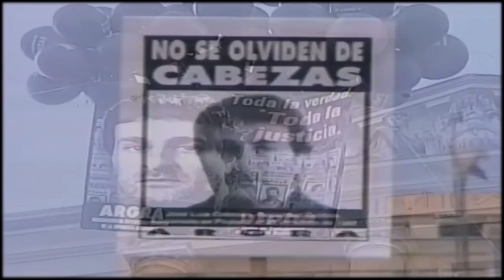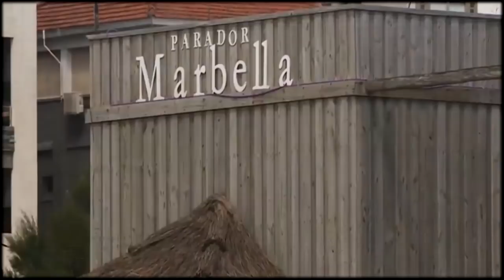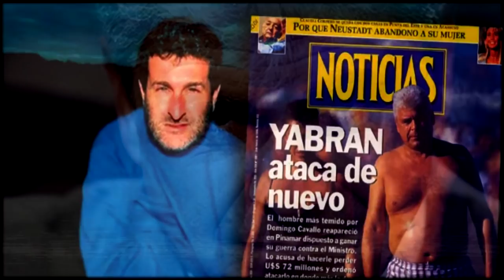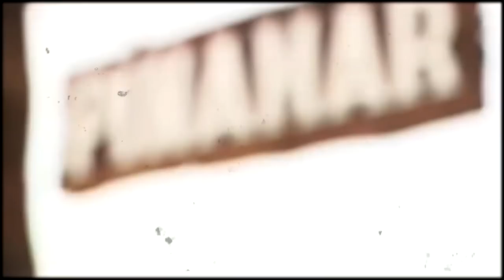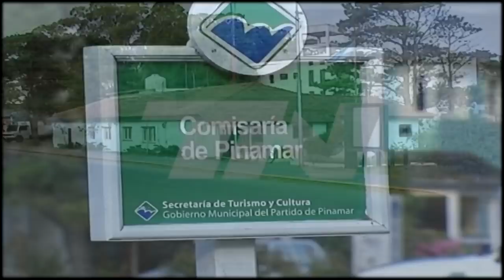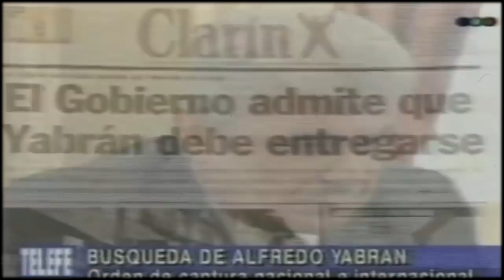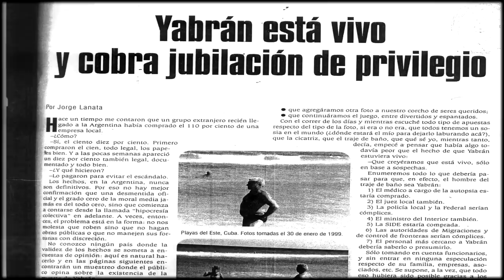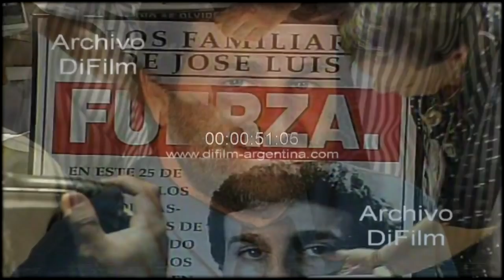TODO SOBRE el CASO CABEZAS - ALFREDO YABRAN ¿Sigue vivo?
Se cumplen 25 años del crimen de José Luis Cabezas. El fotógrafo de la revista Noticias fue asesinado de dos disparos y su cuerpo calcinado dentro del auto que utilizaban para cubrir la temporada en Pinamar.
Vamos a ver la historia de la foto que SENTENCIO a jose luis cabezas.
Sin duda alguna, las fotos marcaron un antes y un después en la lucha por la defensa de la libertad de expresión que al mismo tiempo lo sentenciaron.
En los primeros momentos del crimen no hubo ni pistas, ni sospechosos ,pero rápidamente la prensa se dio cuenta, de que había un trasfondo mafioso en el caso.